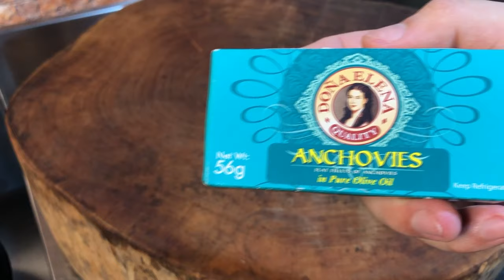bicol express para sa boss mong nakakastress | Ninong Ry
bicol express para sa boss mong nakaka stress RECIPE

Ingredients:
Cooking oil - as needed
1kg green chillies (chopped)
150 g medium onions (diced)
70 g  ginger (peeled, chopped)
100 g garlic (smashed hahah, chopped)
1/2 tin Dona Elena Anchovies (chopped)
1 kg ground pork
Fish sauce (Patis) as needed
Shrimp paste (Bagoong) - 4 tbsp or as needed
1 can Jolly Coconut Milk
1 can Jolly Coconut Cream
2 tbsp labuto flakes or 100g fresh labuyo chopped
300g shrimp
Sugar as needed
Ground black pepper as needed
Procedure:
1. Saute garlic for 1 minute then add anchovies,  onion and ginger. Saute until lightly browned.
2. Add ground pork and cook until browned and most of the liquid has evaporated. Add patis.
3. Add bagoong ang cook for 3 mins.
4. Add coconut cream and coconut milk. Cook for 5 mins or until lsightly thickened.
5. Add both chillies.
6. Add shrimp.
7. Stir/toss for 4 minutes or until the shrimp is cooked.
8. Adjust seasoning as needed.
9. Serve.